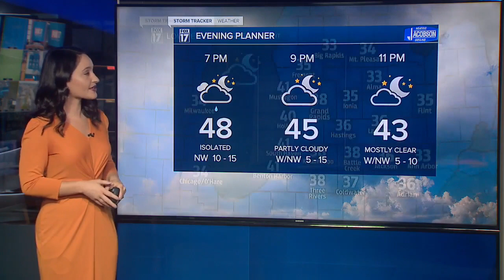Sunday Evening Forecast - October 31st, 2021